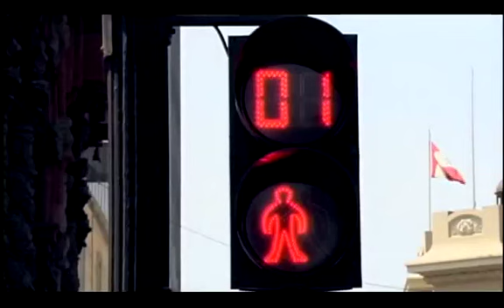SUCEDIÓ EN EL PERÚ - Navidad en Lima del Siglo XIX 2/4